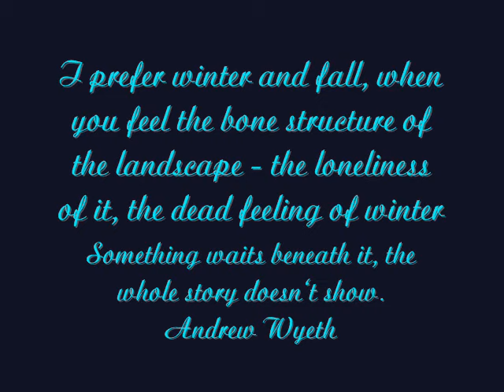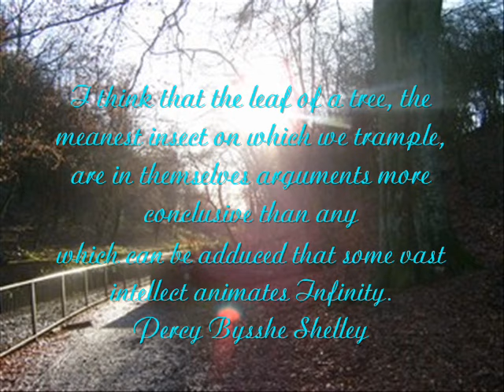Scenes From The English Countryside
slide show - many of these pictures were taken by my web partner "Alan" near Manchester, England - NOTE: As of January 29, this video was suspended for using Led Zeppelin. My sincere apologies for having done them wrong. I have chosen a musical accompaniment from a you tube approved list and hope you enjoy it.  I do believe in giving artists their due however, and so, in case anyone wants to know, the new musical soundtrack is a piece called, "A Lei For James," by Jim Kimo West.  Thank you to everyone who has visited and enjoyed this video. I still love the countryside and I still love Led Zeppelin, and I hope you will continue to love them as well.

The music WAS "Bron YrAur" by Led Zeppelin...very pretty and appropriate as it was written during a retreat at BronYrAur Cottage in Wales...in the country